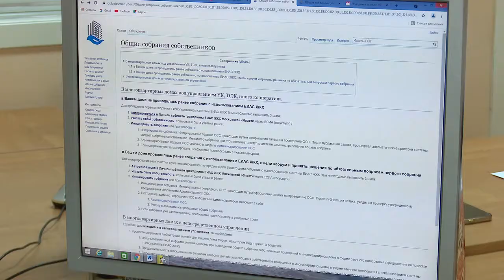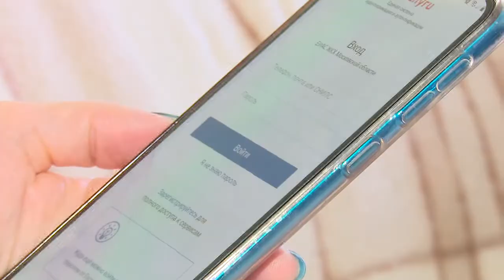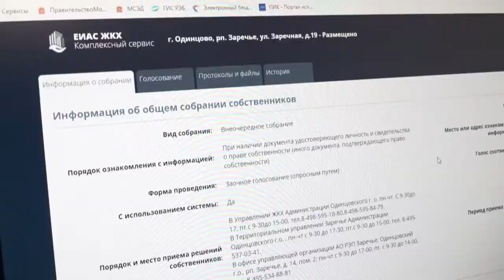Электронное голосование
Проведение общих собраний собственников многоквартирных домов в электронном виде становится все популярнее среди жителей Одинцовского округа.